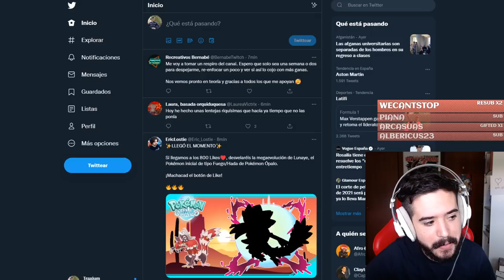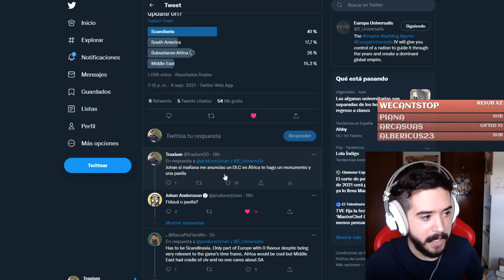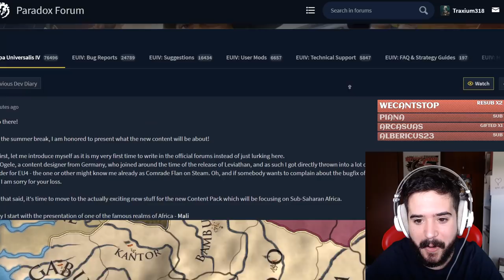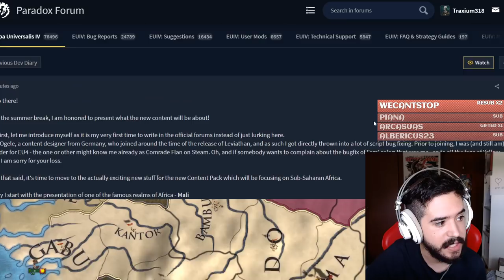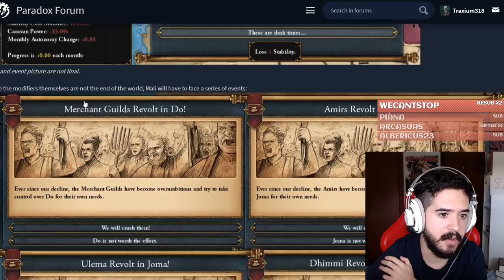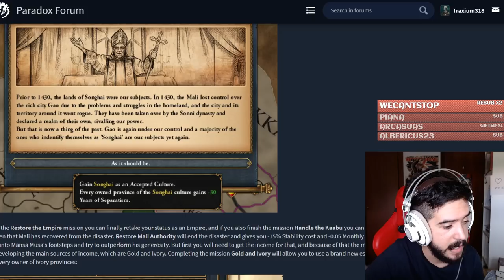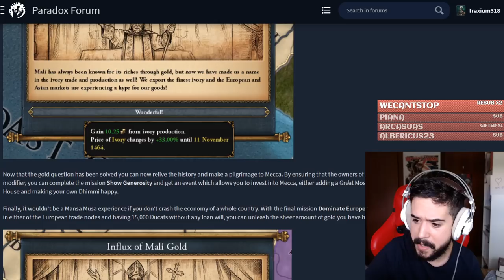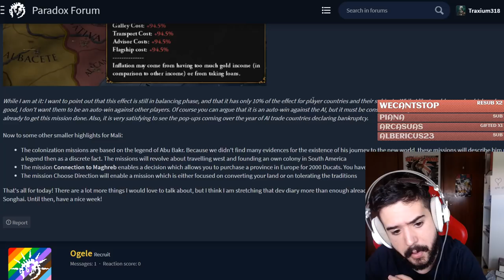Y EL NUEVO DLC DE EU4 ES EN.... Europa Universalis IV 1.32 + DLC